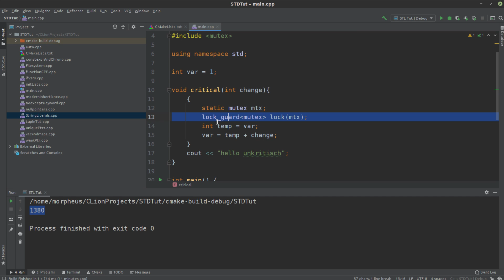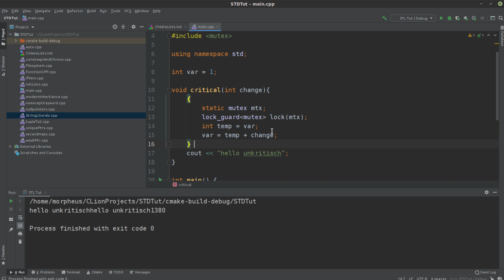Modern C++ - Parallelismus und Concurrency #2 - Mutex